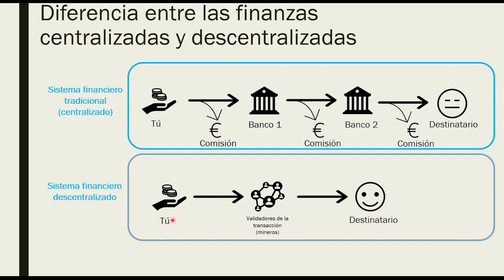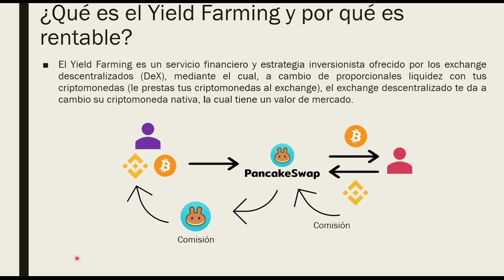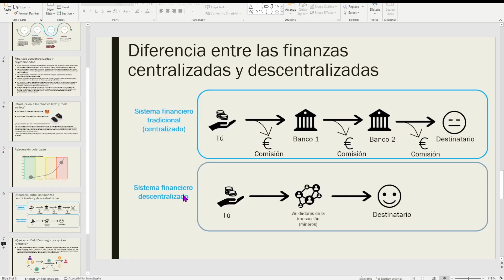#3 ¿Qué es el YIELD FARMING? 🤑🤑 MULTIPLICA X5 tus GANANCIAS si haces ESTO!! 🤐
¿Crees que sabes qué es el YIELD FARMING sin saber cómo usar la relación entre el MULTIPLICADOR, la LIQUIDEZ y el APR de una farm para MULTIPLICAR TUS GANANCIAS más de 5 veces?

En este vídeo os explico qué es el yield farming desde cero y profundizamos hasta ver la estrategia básica de cómo aprovechar los multiplicadores y la liquidez de las farms a nuestro favor. Realizando esta estrategia tan simple conseguí multiplicar mis ganancias en el yield farming más de 5 veces, ya que me permitió tomar mejores decisiones constantemente a la hora de invertir.

No hay ningún material como el que os traigo aquí resumido en youtube disponible de forma gratuita, así que acompañadme en este camino, ya que mientras os enseño todo lo que sé, también voy a ir aprendiendo.

El material del curso va a estar dividido en cuatro niveles:
- Principiante.- Aprenderemos lo básico de la inversión descentralizada, dónde almacenar nuestras criptomonedas y el análisis básico del riesgo.
- Intermedio.- Aprenderemos a realizar análisis de oportunidad y riesgo a nivel intermedio, así como a la evaluación de proyectos descentralizados, lo que te proporcionará una base sólida para tomar decisiones óptimas de inversión.
- Avanzado.- Aprenderemos a movernos entre diferentes blockchains de manera óptima. Análisis de riesgo avanzado.
Iniciaremos la EARA:  estrategia avanzada de reinversión asesina.
- Experto.- Perfeccionamiento de la EARA, optimización del interés compuesto y seguimiento de nuevas oportunidades.

Si te gusta este material NO OLVIDES SUSCRIBIRTE Y DARLE A ME GUSTA, ya que si no veo que éste contenido llega la comunidad, obviamente dejaré de subirlo, ya que hay otras plataformas que pueden llegar a cobrar miles de dólares por algo que yo intento traeros de manera gratuita.

Capítulos:
0:00 Introducción
0:30 ¿Qué son las finanzas descentralizadas?
3:34 ¿Qué es el YIELD FARMING y por qué es rentable?
6:45 ¿Qué son los LP token?
9:20 Componentes de una pool de liquidez
10:35 ¿Cómo saber cuál es la MEJOR pool de liquidez?
14:10 Conclusión